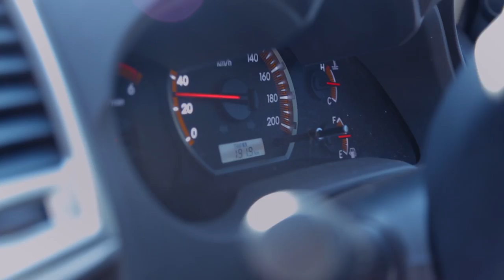EFC 51: Du Plessis Backs Mynhardt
Recently crowned EFC welterweight champion Dricus du Plessis breaks down why his training partner and friend Leon Mynhardt will defend his title and places a bet on the fight.